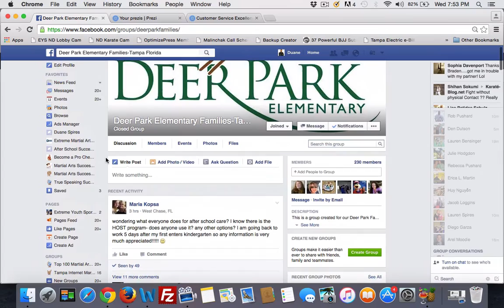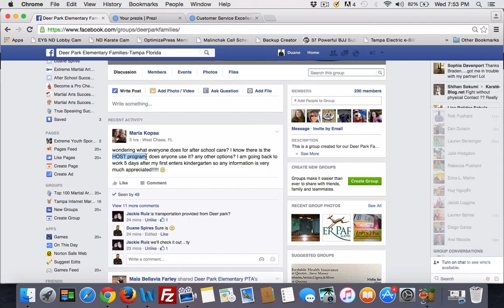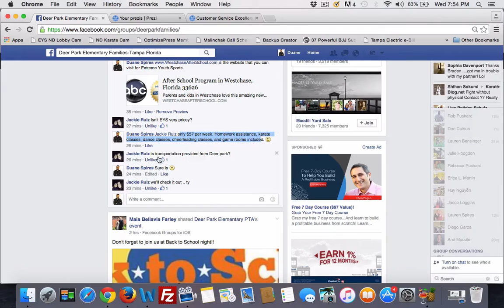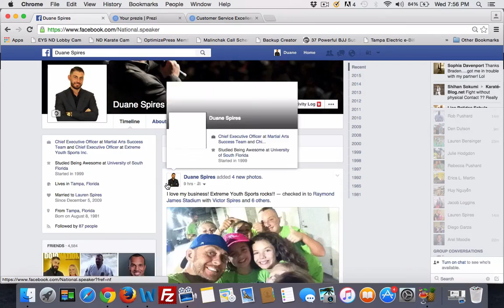How to generate leads from PTA and Family groups on Facebook!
Check out how After School Program Expert Duane Spires from the Martial Arts Success Team has been successful at generating leads and buzz around his after school program! You can learn more about this strategy and many more by visiting